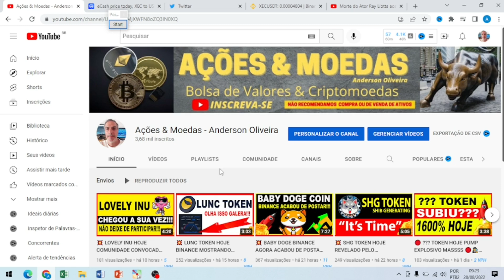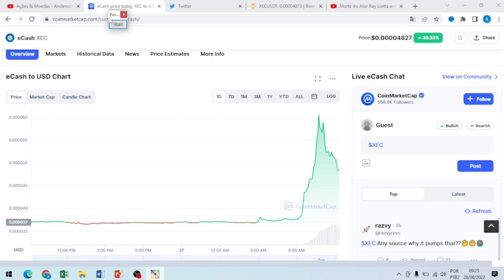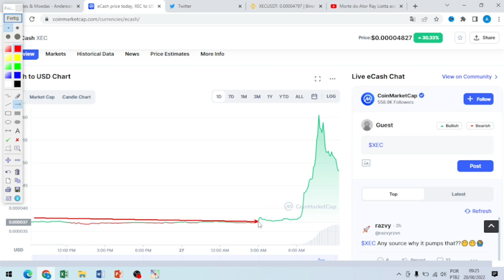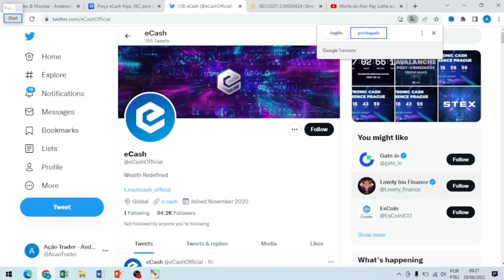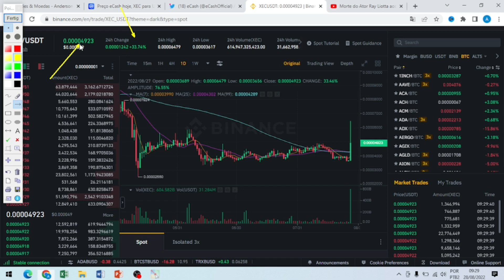🚀 ECASH EXC TOKEN HOJE MEGA PUMP E GATILHOS 🚀🕵💥